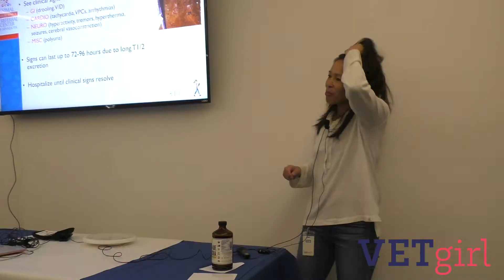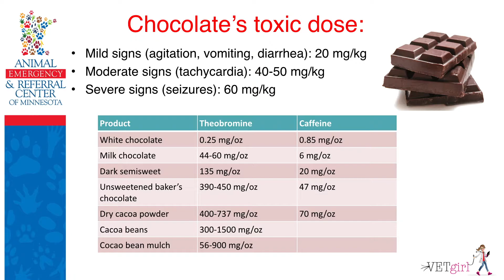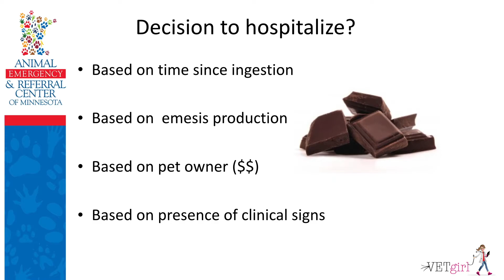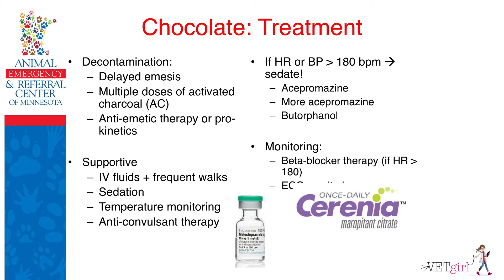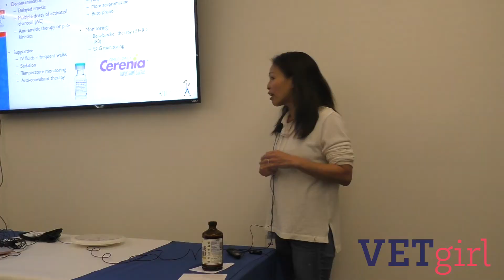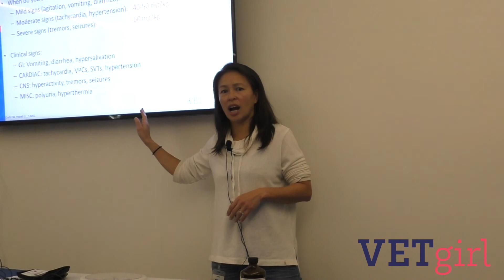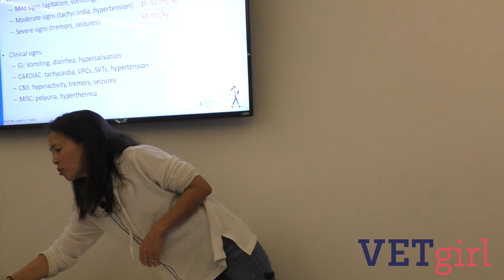Veterinary treatment for chocolate toxicity in dogs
In this video, Dr. Justine Lee, DVM, DACVECC, DABT reviews veterinary treatment for chocolate toxicity in dogs. In this video, Dr. Lee reviews clinical signs, toxic dose of theobromine, treatment, and ways of decontaminating. When in doubt, the pet owner and veterinary professional should be instructed to call ASPCA Animal Poison Control Center (APCC) for life-saving advice 24/7!